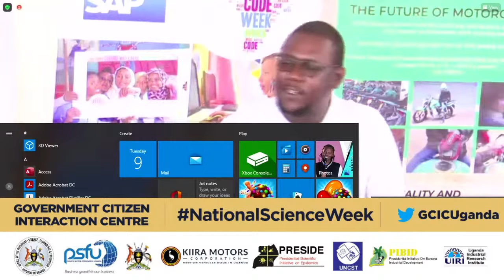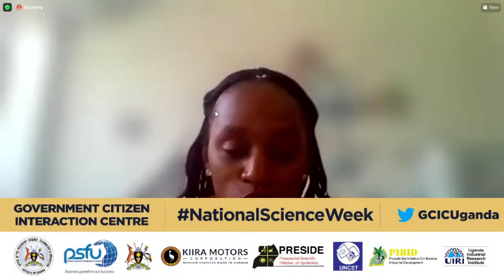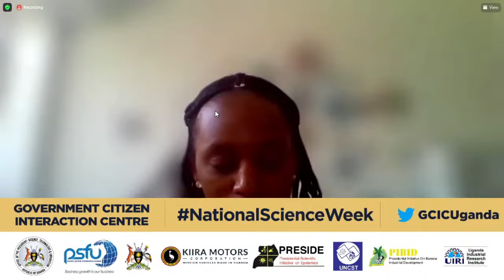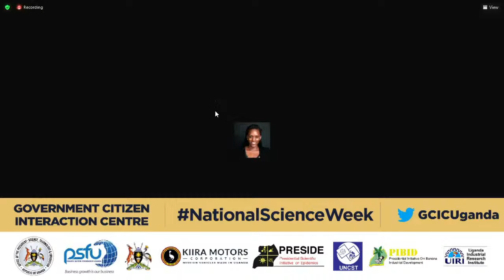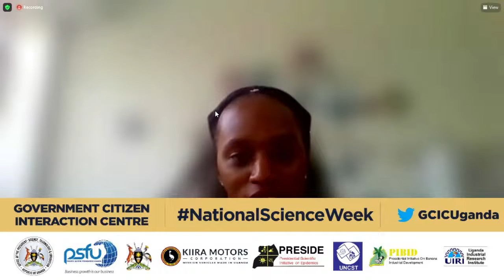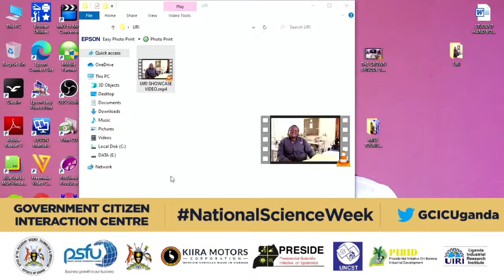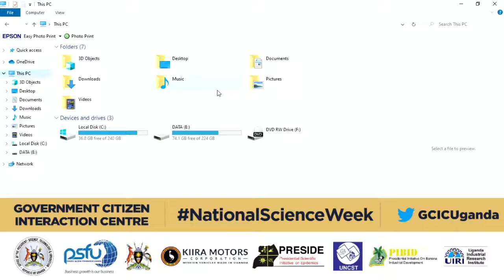Virtual Symposium by the Digital Economy Think Tank#GCICLive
convener
Dr. Monica Musenero Minister of science, Technology and Innovation